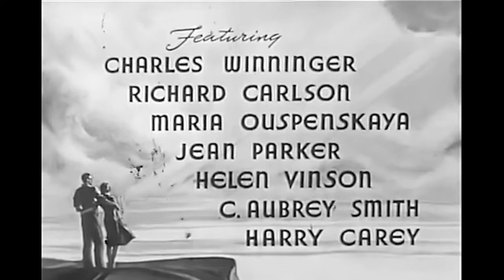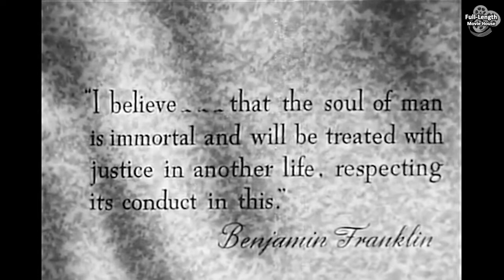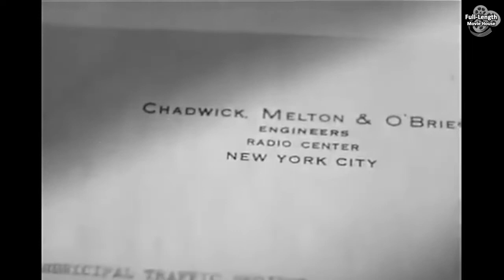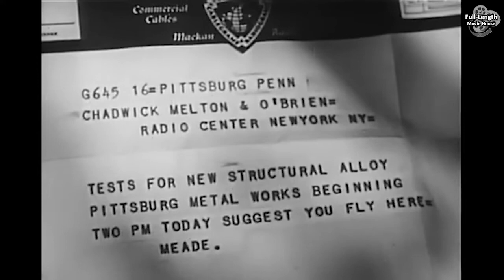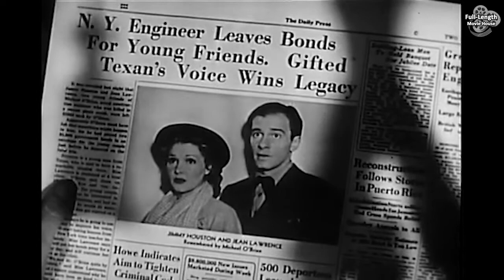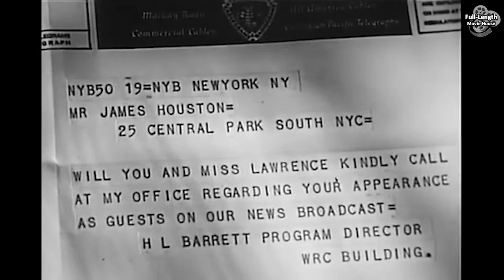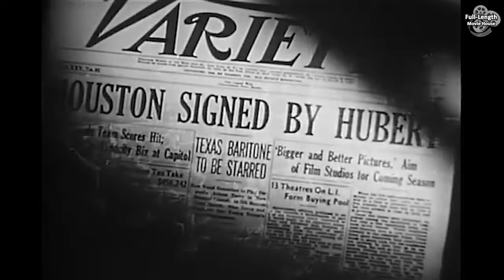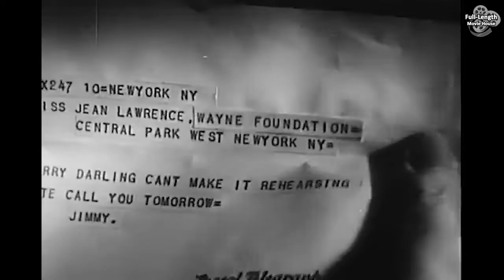Beyond Tomorrow (1940) — Fantasy / Charles Winninger, C. Aubrey Smith, Harry Carey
Plot (may contain spoilers):  Engineers George Melton and Allan Chadwick work furiously to complete a design on time, even though it is Christmas Eve. Michael O'Brien, the third partner in the firm, arrives with presents for all and kindly lets their employees leave. The three old men then go home to the mansion they share with Madame Tanya, an elderly countess dispossessed by the Russian Revolution, for a dinner with prestigious guests.

When the guests cancel at the last minute, George is convinced it is because of his dark past. To relieve George's black mood, Michael comes up with an idea to obtain new guests for dinner. Each man throws out a wallet containing $10 and his business card into the street. George's is found by Arlene Terry, who merely gives the money to her driver and discards the wallet. However, the other two are returned by more considerate people: Texas cowboy James Houston and teacher Jean Lawrence. They stay for dinner and soon become good friends with the three men and Madame Tanya. James and Jean also fall in love with each other, delighting the three men.

When the engineers have to travel to another city on business, Madame Tanya begs Michael to take the train rather than fly. He assures her it is perfectly safe, but Madame Tanya's premonition proves tragically correct when their aircraft crashes in a storm, killing all three. When James and Jean come to announce that they are engaged, they receive the bad news. The ghosts of the three men return home, where they are dimly sensed by Madame Tanya.

It turns out that Michael had bequeathed some bonds to the young couple so they could afford to marry. The story is picked up by the press, and as a result, James is invited to be a guest on a radio show. This is the opportunity he has been waiting for to showcase his wonderful singing voice. At the studio, James bumps into Arlene Terry, an established singing star. She wishes him well and is impressed by his performance. She had been wanting to replace her aging partner; she and her manager, Phil Hubert, offer James a starring role in her new show. He accepts.

As James spends time with Arlene rehearsing, he becomes infatuated with her and neglects Jean, much to the distress of the ghosts, who are powerless to do anything. When Arlene's ex-husband bangs on her door, she has James leave by the back door, but not before persuading him to take a three-day break from work with her in the country.

George is summoned to leave the world. Michael begs him to repent before it is too late, but George refuses to be a hypocrite and walks away amid thunder and lightning into the darkness. Soon it is Allan's turn. His son David comes to take him to Heaven to be reunited with his wife. When Michael is called, he refuses to leave James, although a voice tells him each person is summoned only once and that he will be doomed to roam the Earth forever if he turns it down.

When Arlene leaves her apartment to meet James, her ex-husband is waiting. He needs her help to get back on his feet. However, she coldly brushes him off. When Arlene and James drive away, the jealous, estranged husband follows and shoots them when they stop for dinner. James dies on the operating table with his spirit greeted by Michael who then intercedes on his behalf, pleading with a "voice from above", for a second chance for the young man. His wish is granted and James returns to life. Michael is reunited with a now-repentant George, and both are admitted into Heaven.

Beyond Tomorrow (aka: And So Goodbye and Beyond Christmas) is a 1940 American fantasy film directed by A. Edward Sutherland and produced by noted cinematographer Lee Garmes; Garmes.

The production did not engage any stars who would receive billing above the title, relying instead on veteran character actors, Charles Winninger, Maria Ouspenskaya, C. Aubrey Smith and Harry Carey, young leads Richard Carlson and Jean Parker as well as  Helen Vinson, a minor lead/second lead actress during the early- and mid-1930s, here approaching the end of her career. All seven actors received a "Featuring" billing after the title.

Because the events of the plot take place during the Christmas season, it is a contemporary, but little-remembered example of the Christmas film.

Cast
Harry Carey as George Melton
C. Aubrey Smith as Allan Chadwick
Charles Winninger as Michael O'Brien
Alex Melesh as Josef (butler)
Maria Ouspenskaya as Madam Tanya
Helen Vinson as Arlene Terry
Rod La Rocque as Phil Hubert
Richard Carlson as James Houston
Jean Parker as Jean Lawrence
J. Anthony Hughes as Officer Johnson
Robert Homans as Sergeant
Virginia McMullen as Secretary
James Bush as Jace Taylor
William Bakewell as David Chadwick

This document includes material from the Wikipedia article "Beyond Tomorrow (film)"